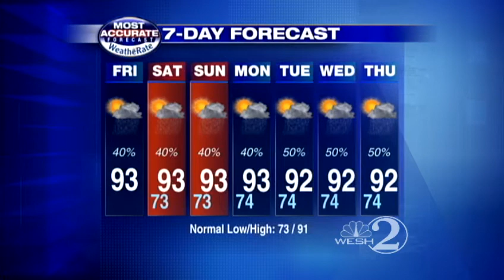More heat, some rain coming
Meteorologist Jason Brewer brings you Central Florida's latest forecast.